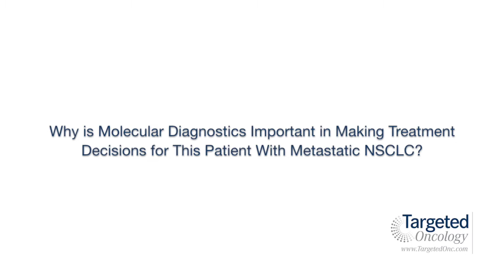David Berz, MD, PhD, and Philip Bonomi, MD Discuss Molecular Diagnostics in NSCLC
David Berz, MD, PhD, clinical oncologist, Beverly Hills Cancer Center, and Philip Bonomi, MD, professor, Rush Univeristy Medical Center, discuss the treatment options available to patients like Naoko T., a 74-year-old retired high school teacher originally from Nagoya, Japan, who was diagnosed with NSCLC after presenting to her PCP with dyspnea and intermittent back and chest pain.